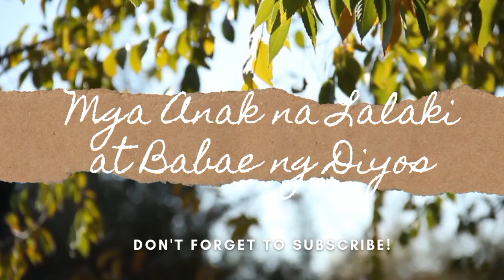February 1 || Tiyak ang mga Kautusan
The Commandments are Sure, February 1

All his commandments are sure. They stand fast for ever and ever, and are done in truth and uprightness. Psalm 111:7, 8. SD 38.1

Adam and Eve, at their creation, had a knowledge of the law of God. It was printed on their hearts, and they understood its claims upon them. The law of God existed before man was created. It was adapted to the condition of holy beings; even angels were governed by it. After the fall, the principles of righteousness were unchanged. Nothing was taken from the law; not one of its holy precepts could be improved. And as it has existed from the beginning, so will it continue to exist throughout the ceaseless ages of eternity.1 SD 38.2

Our duty to obey this law is to be the burden of this last message of mercy to the world. God’s law is not a new thing. It is not holiness created, but holiness made known. It is a code of principles expressing mercy, goodness, and love. It presents to fallen humanity the character of God, and states plainly the whole duty of man.2 SD 38.3

The law of love being the foundation of the government of God, the happiness of all intelligent beings depends upon their perfect accord with its great principles of righteousness. God desires from all His creatures the service of love—service that springs from an appreciation of His character. He takes no pleasure in a forced obedience; and to all He grants freedom of will, that they may render Him voluntary service.3 SD 38.4

“All His commandments are sure. ” Whatever is built upon the authority of man will be overthrown; but that which is founded upon the rock of God’s immutable word shall stand forever.4 SD 38.5

The sacred statutes which Satan has hated and sought to destroy, will be honored throughout a sinless universe.5 SD 38.6